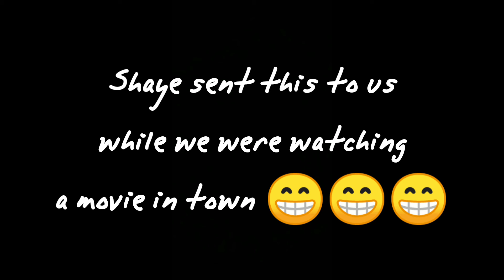RYLEIGH WANTS TO HELP BATHE THE DOGS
This is a weekend Vlog 😊